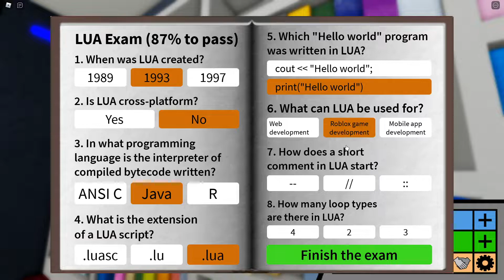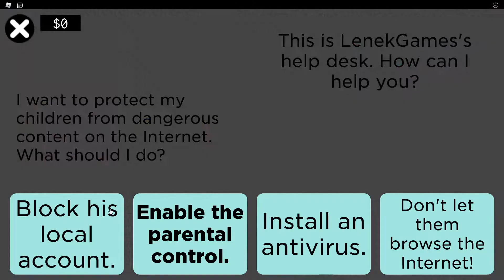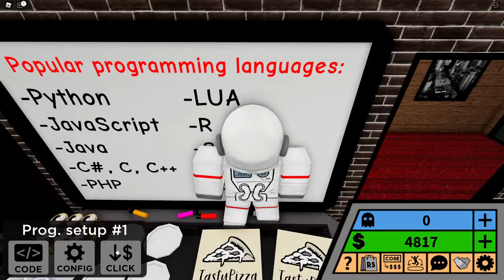Developer Inc. | Roblox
best video no cap